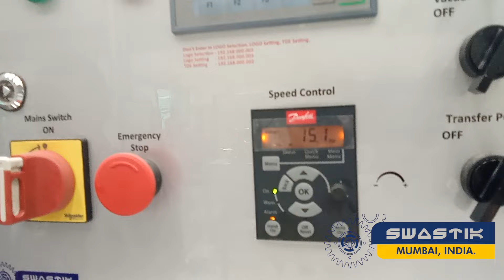Swastik's Semi Auto Diffuser Oil DPG Aroma Oil Filling Machine, 8 Head Rotary Vacuumetric Filling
Presenting our Semi Auto Diffuser Oil DPG Aroma Oil Filling Machine designed for accurate and efficient filling for various products like diffuser oil filling, DPG oil filling, aroma oil filling, vape oil filling, perfume filling, and nail polish remover.

Semi Auto 8 Head Rotary Vacuumetric Filling Machine

Company: Swastik Technopack Pvt. Ltd.
Machine: Semi Auto 8 Head Rotary Vaccumetric Filling Machine